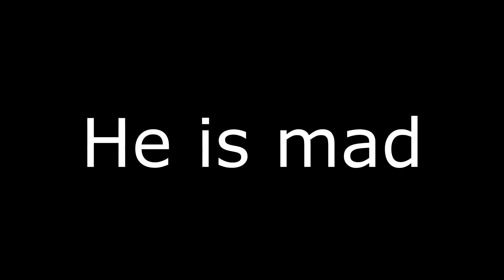base raid fun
Did we win ?